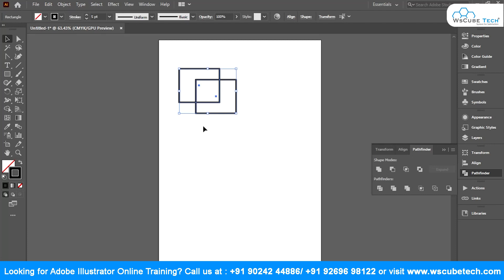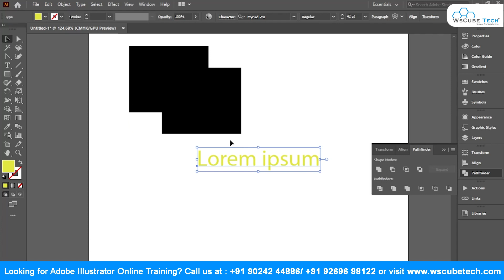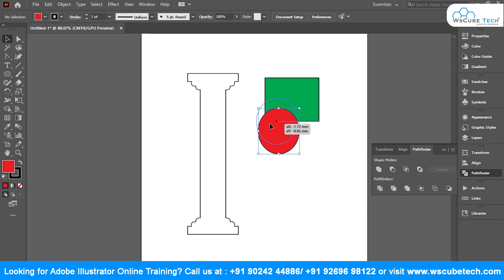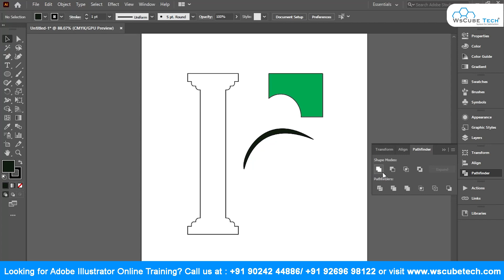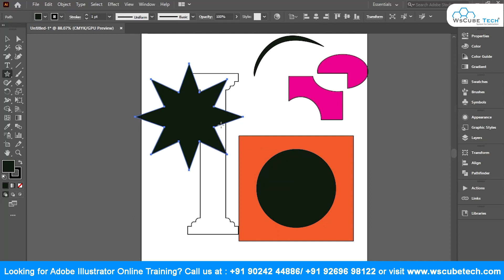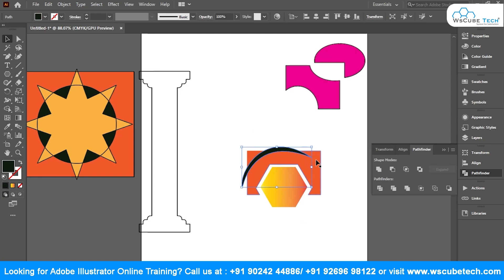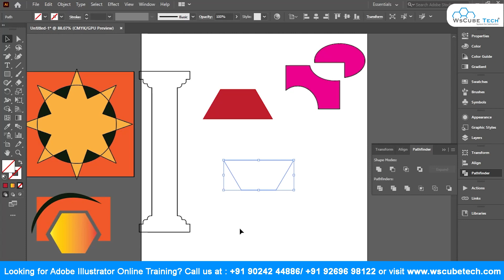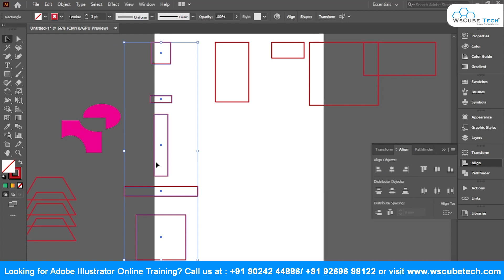Pathfinder & Align Panels in Adobe Illustrator & How it Using (Hindi) | Quick Tips & Tricks #23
In this video, We are explaining about Pathfinder & Align Panels in Adobe Illustrator. Please do watch the complete video for in-depth information.